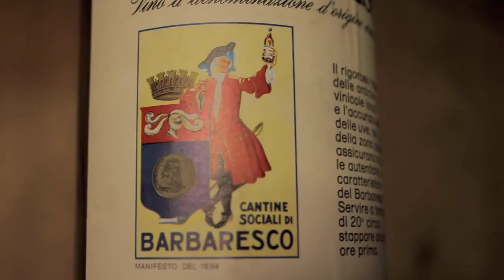AllGoodBottles x EvillDewer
Directed by Andrew Hammond